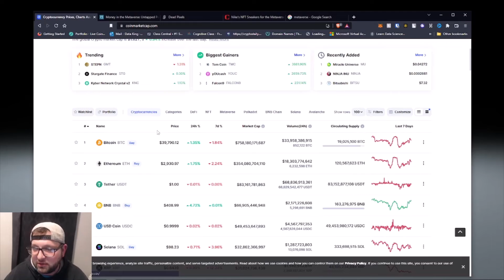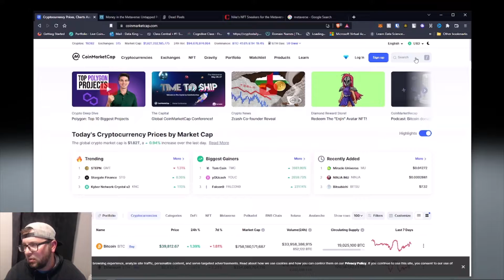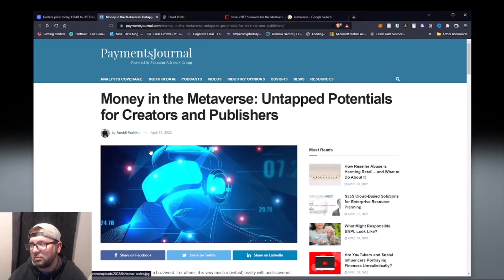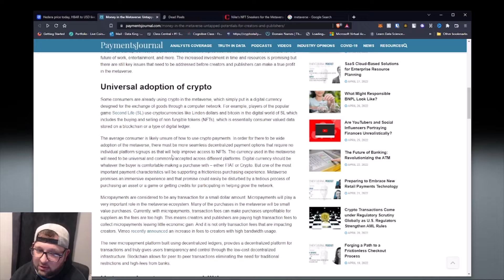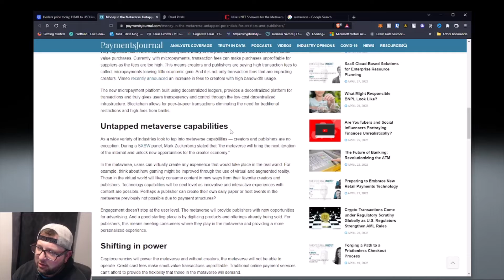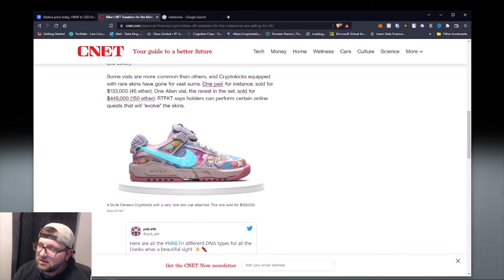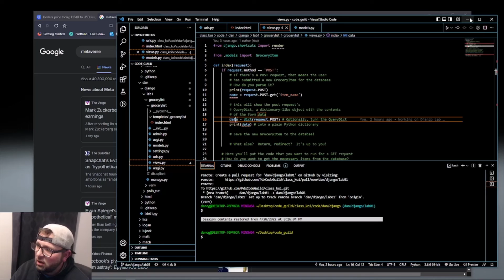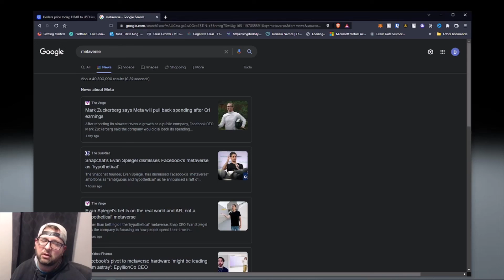DEAD PIXELS NFT | CRYPTO WOES and Django O, MY!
Hey! It's been a minute.
Thank you for the continued support of this channel.